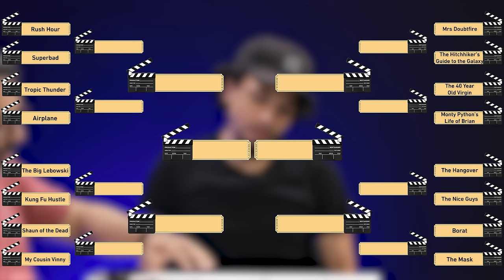منافسات أفضل فيلم كوميدي أجنبي مع أبو إسماعيل وأيمن وتار 🥊 | دور الستاشر | FilmGamed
تحدي ومنافسة ومناقشة ومناظرة لأفضل أفلام كوميدية أجنبية في التاريخ مع ضيفنا الدائم محمود أبو إسماعيل وضيفنا الجديد أيمن وتار.